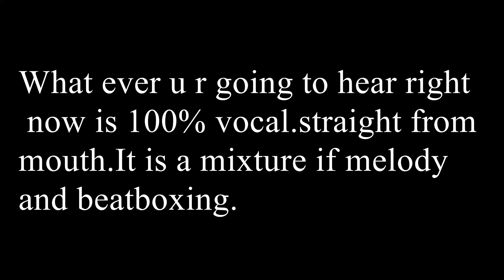DJ snake "turn down for what". Beatbox cover.(mr.98_box)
Hey guys I am mr.98_box.hope u guys like this beatbox Acapella cover of " turn down for what". By dj snake.